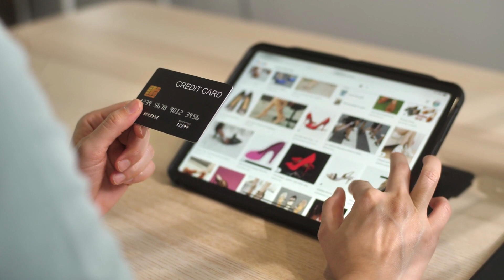DROP SHIPPING EXPLAINED | HOW TO DO DROP SHIPPING FROM ANYWHERE EVEN AS A CARIBBEAN ENTREPRENEUR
Join us at the Digital Success Conference!
Let us connect to discuss your business goals and see if we are the right fit for you.